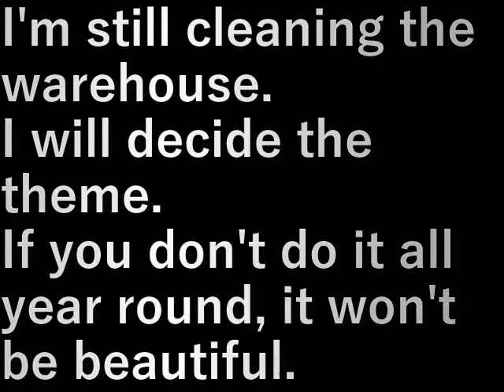倉庫の掃除3 (Warehouse cleaning 3)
倉庫の掃除まだやっています。。。。。

テ－マを決めてやります。
年中やらないと綺麗にならんな。

I'm still cleaning the warehouse.

I will decide the theme.
If you don't do it all year round, it won't be beautiful.

設備屋の適当田舎暮らし